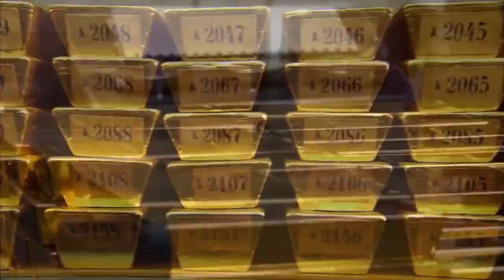Régimen exhibe a otros diez presos políticos por posibles presiones internacionales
Los dirigentes de la oposición Dora María Téllez, Suyen Barahona, Tamara Dávila, Ana Margarita Vijil, Irving Larios, Róger Reyes y Félix Maradiaga; el gerente general del diario La Prensa, Juan Lorenzo Holmann Chamorro, el exvicepresidente del Cosep Álvaro Vargas y el expresidente ejecutivo del Banpro Luis Rivas Anduray fueron exhibidos por el régimen. Conversamos sobre el tema con la feminista Ana Quiros, integrante de a Unidad Nacional Azul y Blanco (UNAB).